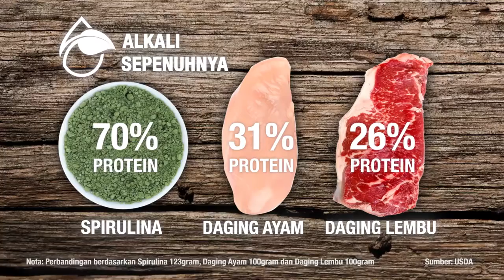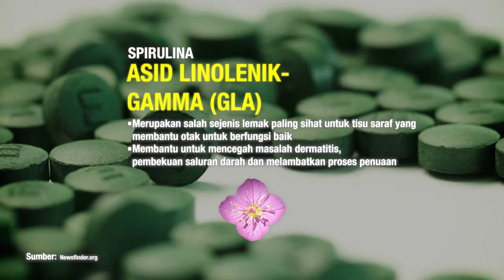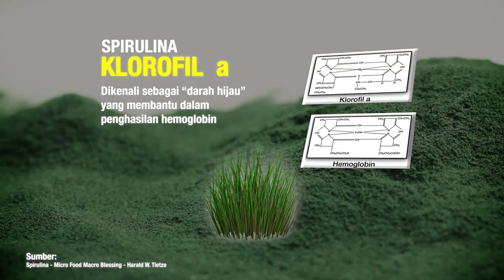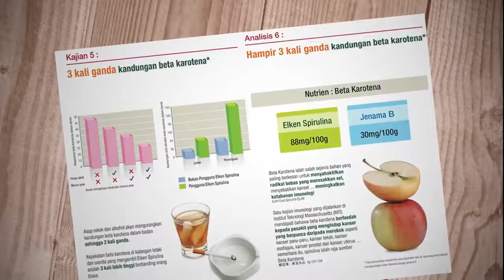Apakah itu Spirulina? (BM)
Apakah itu Spirulina?
Dengan hikmah evolusi berusia 3.6 bilion tahun (yang) terkod di dalam DNAnya, Spirulina sememangnya masyhur sebagai “Makanan Unggul”.